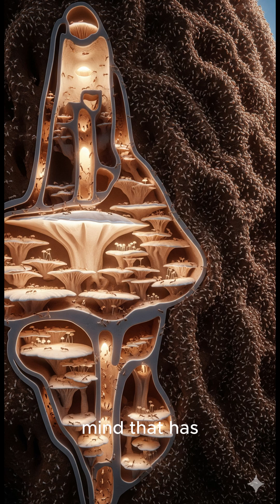The Hive Mind That Builds Living Cathedrals 🐜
Millions of blind termites. No leader. No blueprint. So how do they build these massive, self-cooling skyscrapers?

Discover Swarm Intelligence, the mysterious force that allows simple individuals to act as one collective "superorganism," creating some of the most complex structures in the natural world.

Part 25 of our series, Nature's Superpowers.